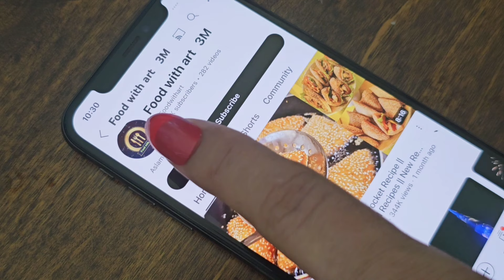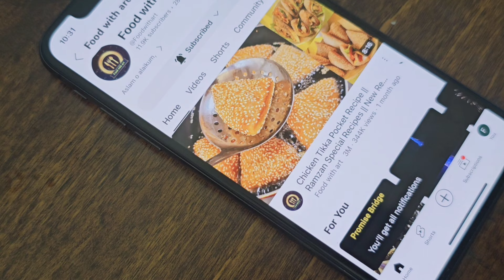Ramzan Special Snacks||Crispy Potato Snacks Recipe || iftar Special Recipe|| Samosa Kachori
Hello Friends in this video I am going to show you how to make crispy   snack its very simple tasty and less oil.

step 1 _ Dough Preparation

melted ghee _ 8 tbsp
room temperature water as required
knead the dough very well

step 2 _ Stuffing Preparation

crushed ginger _ 1/2 tsp
green onion _ 40 gm
crushed chilli _ 1 tsp
potatoes _ 300 gm

step 3  _ Assembling

creamy slury
melted ghee _4 tbsp
corn starch _ 3 to 4 tsp

make 4 medium size balls of dough
flatten all
grease every flatten ball with slury
dust some flour on every layer
flat all the layers with rolling pin
cut in square shape
fill with Stuffing
join all the corners and close the snacks

step 4 _ Frying

fry in preheated oil
fry on low flame for 10 to 12 mints